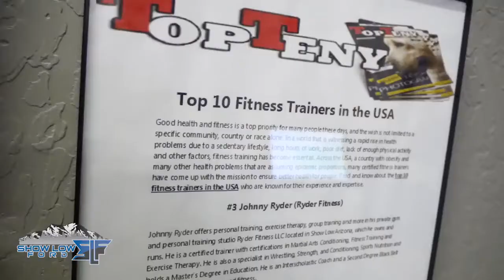Ryder Fitness founder and CEO Johnny Ryder with Show Low Ford!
Show Low Ford on the road again with Ryder Fitness-Personal Training Studios and  their founder and CEO Johnny Ryder!